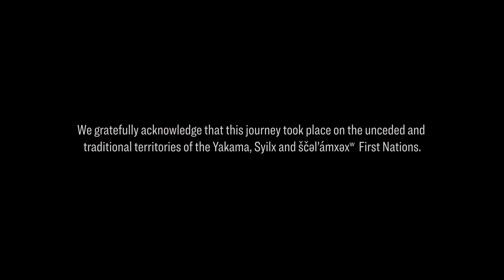Last Call with Sam Schultz and Myles Trainer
As summer transitions into fall, the urge to head into the alpine one more time before winter takes hold is a pull shared by many. A feeling of urgency and desire. One final ride, a last call for the mountain peaks.

Last October Sam Schultz and Myles Trainer headed into the Cascade mountains of Washington for one final Fall ride. A last call for the alpine.

Filmed and edited by Stirl and Rae Media Haus @stirlandraemediahaus

Watch Allies. Our project with the Indigenous Youth Mountain Bike Program.